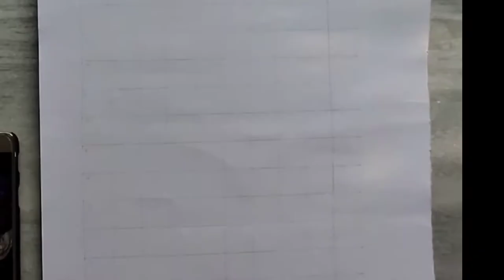Portrait Of Sandy Saha | Artist Deb